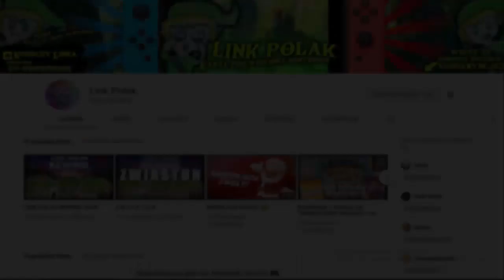Bardzo duża wada Nintendo switch!